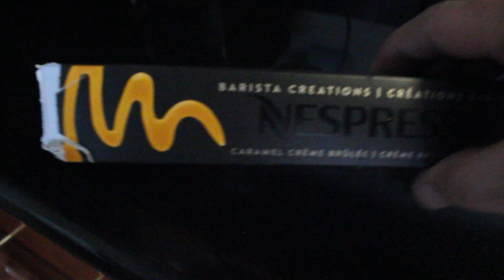Coffee Time with Music